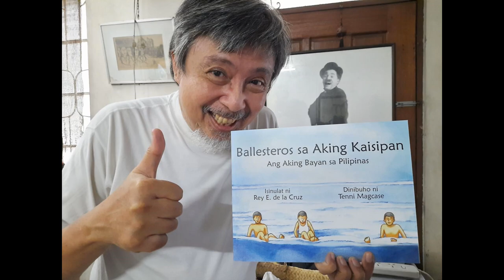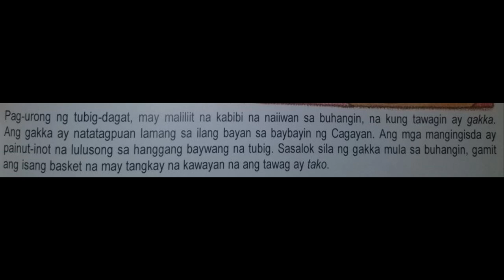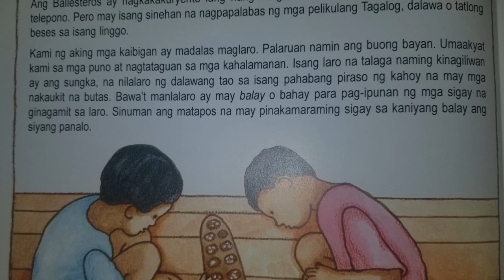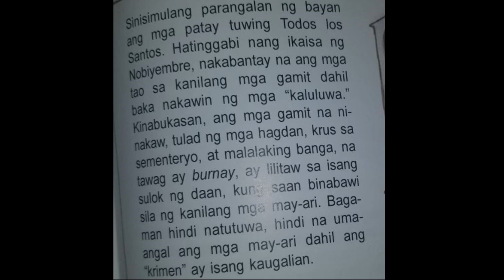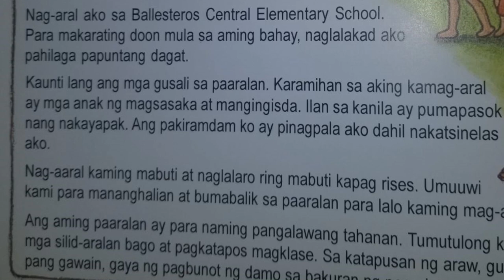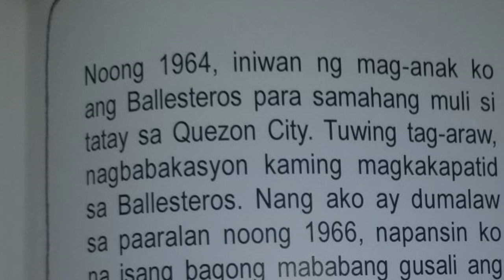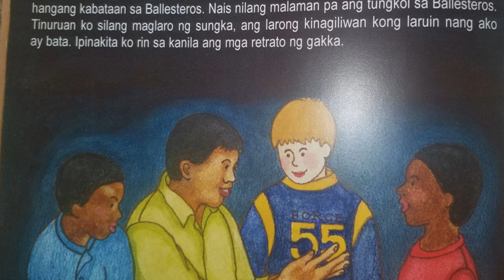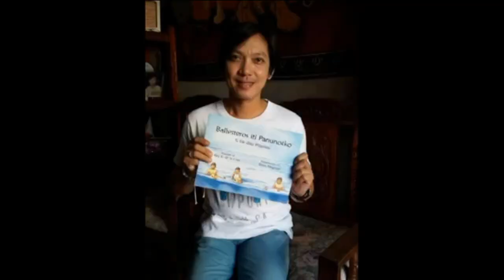"Radyo Balintataw": Cecile Guidote Alvarez and Bodjie Pascua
Theater great Cecile Guidote Alvarez interviews top-of-the-nation storyteller, Bodjie Pascua. He also tells the story of "Ballesteros sa Aking Kaisipan: Ang Aking Bayan sa Pilipinas" (Ballesteros on My Mind: My Hometown in the Philippines). Technician: Salvador Muyar. Originally aired on August 4 and 5, 2020, on DZRH's "Radyo Balintataw" in Manila, Philippines.

The book is written by Rey E. de la Cruz and illustrated by Tenni Magcase.

Tagalog translators of the book: Bodjie F. Pascua, Mercedes C. Reynon, Bayani Recio Legaspi, and Annella M. Mendoza.

"Ballesteros iti Panunotko - Ti Kanta": Composer, lyricist, and singer: Kimberly Collado.

"Ballesteros on My Mind - The Song": Composer: Arquimides V. Alban; lyricist: Rey E. de la Cruz; and guitarist: Jamey Buencamino.